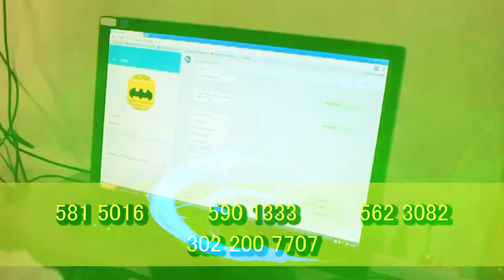LIBERTAD Y EL BENEFICIO DE LA DETENCIÓN DOMICILIARIA A LOS SUJETOS CAPTURADOS IMPLICADOS SAQUEO